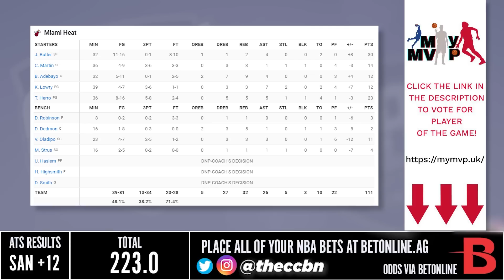San Antonio Spurs vs Miami Heat - Full Game Highlights | December 10, 2022 NBA Season